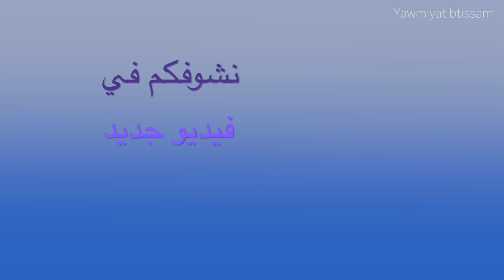رحت للمسبح لاول مرة بعد غرقي 14 سنة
-في فيديو اليوم تشاركت معكم زيارتي للمسبح بعد غياب طويل دام ل14 سنة و انا عندي فوبيا من الماء و يخاف اني اغرق, لمعرفة ماذا جرى شوفوا الفيديو

-Music credits